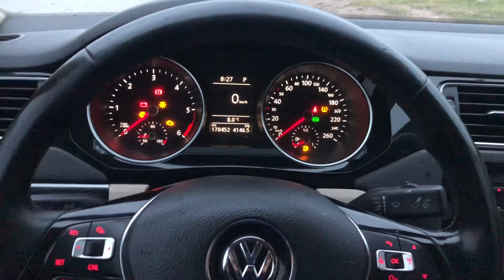Otomatik vitesli araçlarda yapılan en büyük hata!